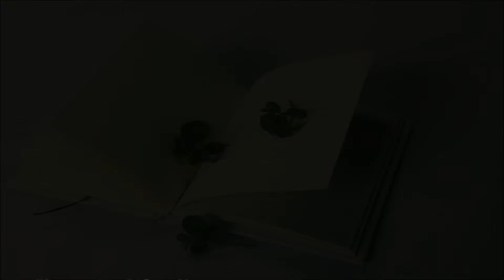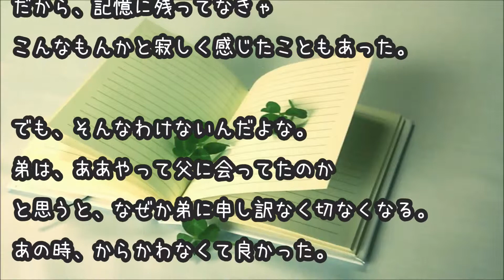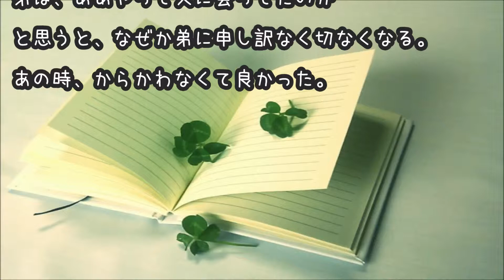【泣ける話】鏡の前で一人で笑う弟に隠された思い 感動実話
中学生の弟が鏡の前で
一人で笑ってるのを見掛け、
吹き出しかけた。
服や髪に気を遣いだし、
彼女が出来たと喜んでた時期だった。
だから、今度は笑顔を作る
練習でも始めたのか？と考えた。